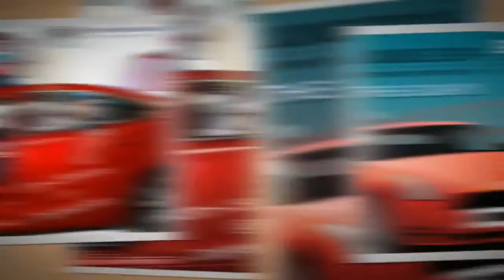The Drogheda Motor Show story so far...(January 2016)